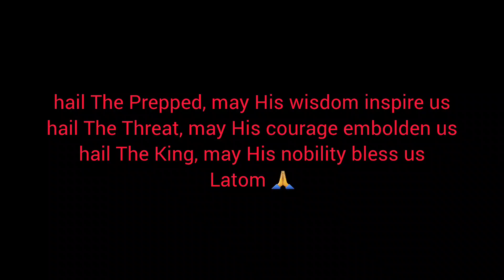UCL BOYS- UTHREEL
A UCL Boys Classic Finally gets an update